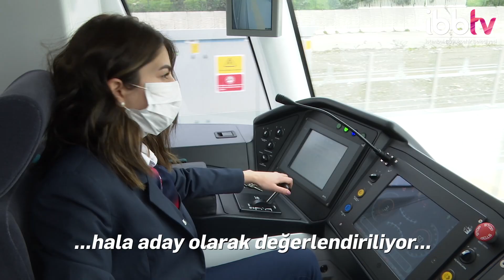İBB’de kadın tren sürücülerine yenileri eklenecek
44 yeni kadın sürücü, Metro İstanbul bünyesinde M1, T1, M9 ve F4 hatlarında görev yapacak.

ayrıca İBBTV’yi diğer mecralarda da takip etmek için:
Makaleler, programlar ve canlı yayın: